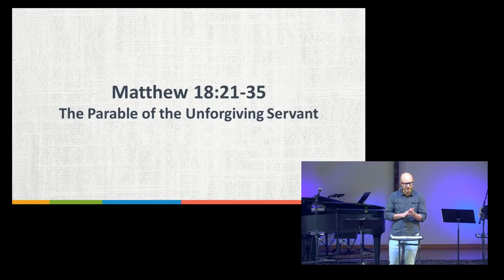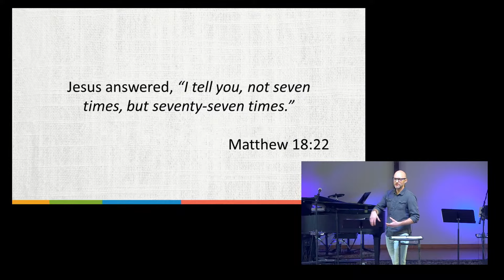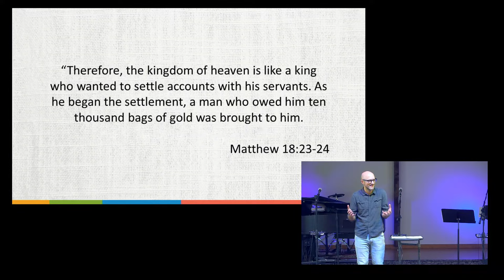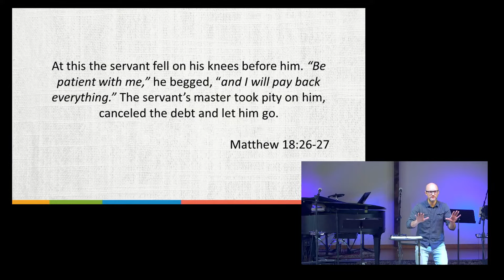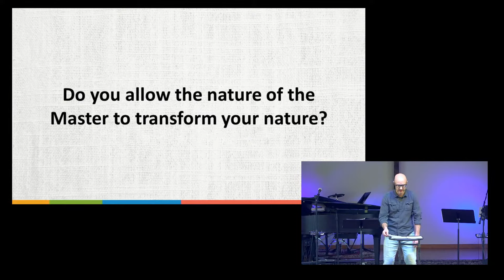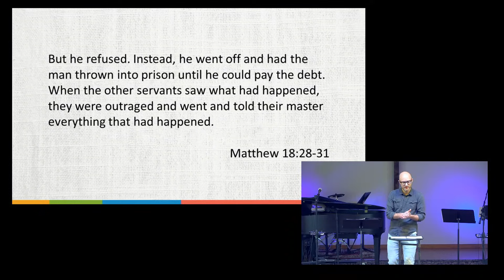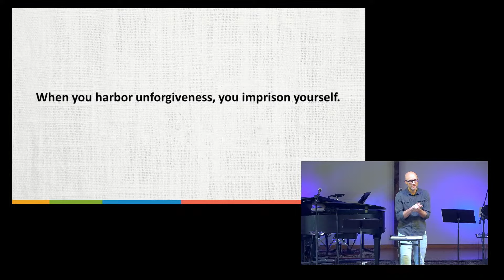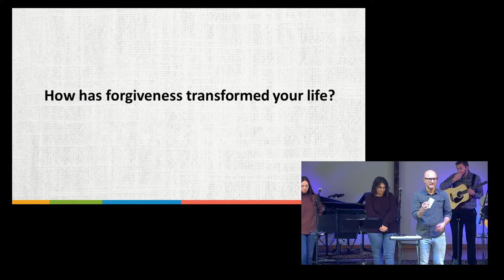Set Free from Pride's Prison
Director of Discipleship & Worship Nate Gruber shares our call to forgiveness.
Matthew 18:21-35